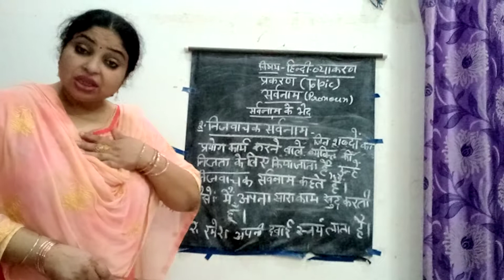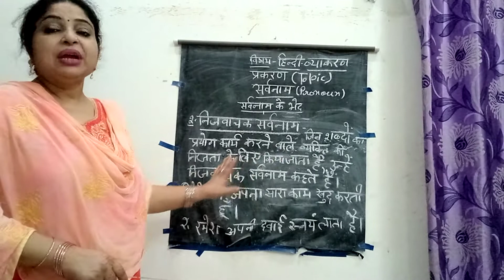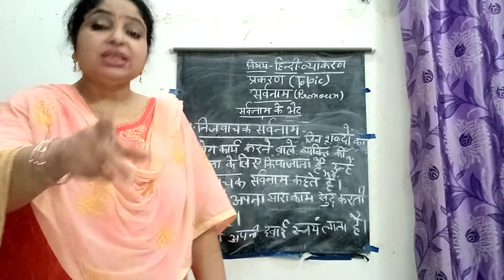GPS class 6-3